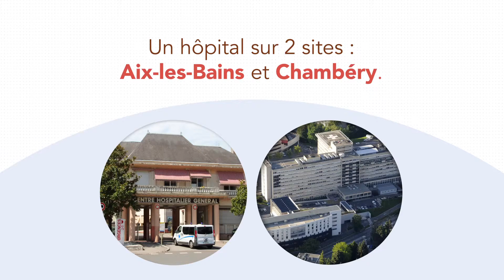Centre hospitalier Métropole Savoie